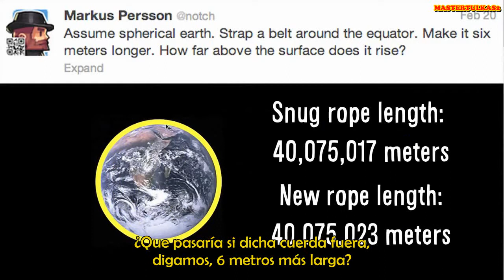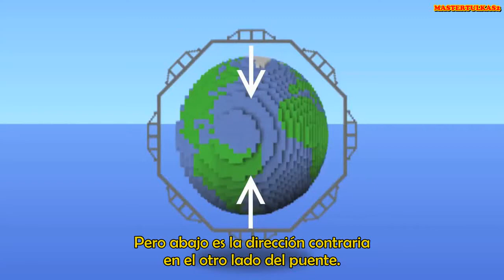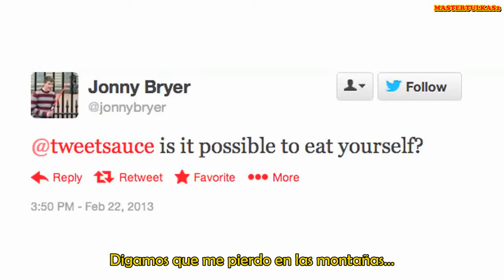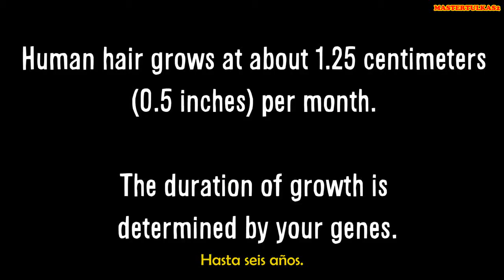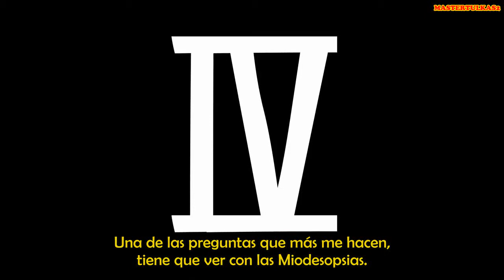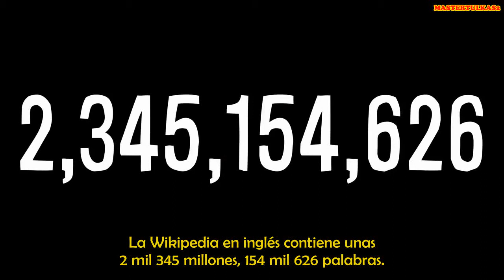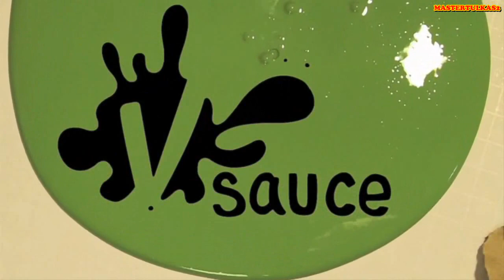¿Deberías comerte a ti mismo?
Michael responde 5 preguntas que la gente le ha hecho en Twitter.